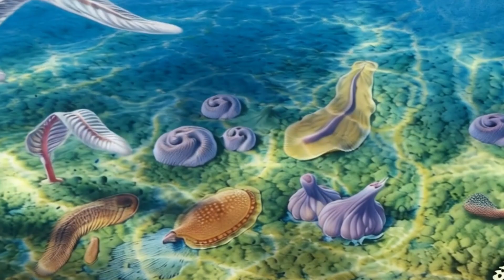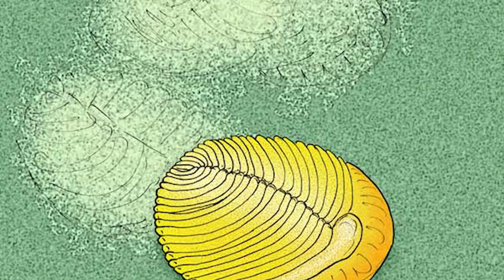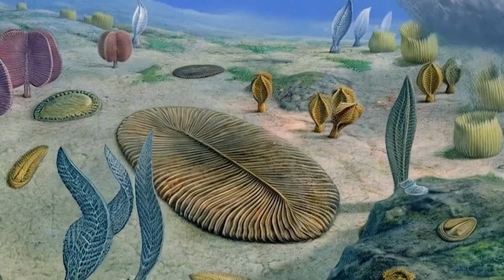Why You Wouldn’t Survive the Ediacaran Period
Just imagine this for a second… You hop into a time machine and land all the way back between 635 million and 538.8 million years ago.
But why on earth would you choose to travel to that particular time period?
The reason’s pretty simple: you wanted to go hunting or fishing in the Ediacaran era, a time no one else ever dares to visit.
That’s right, you're gonna post it on Insta… and not be embarrassed even if your friends see it!
The moment you step out of the time machine, you’ll realize you couldn’t have picked a worse time or place for a vacation.
There are no fish here. No big birds. No animals to chase. Nothing.
In fact, not only are there no large birds or beasts, there’s not a single tiny creature crawling around on land either.
And to top it off, it’s not exactly cozy out here… it’s actually freezing cold.
Which means it’s time to warm things up a little!
So, what kinds of things and creatures are waiting for us in the Ediacaran era?

Life in the Seas of Ediacara
Ediacaran Life on Land